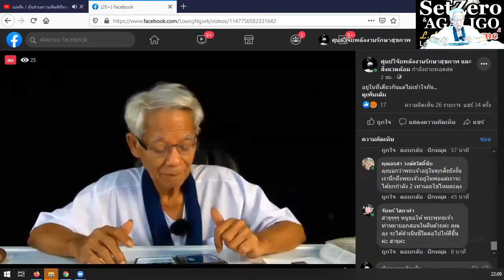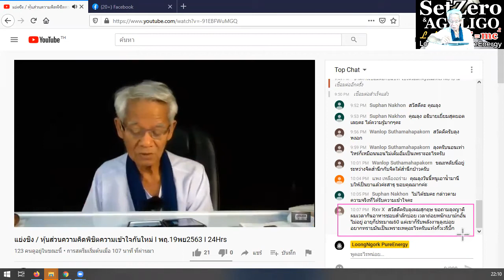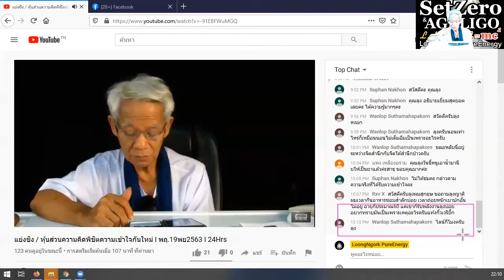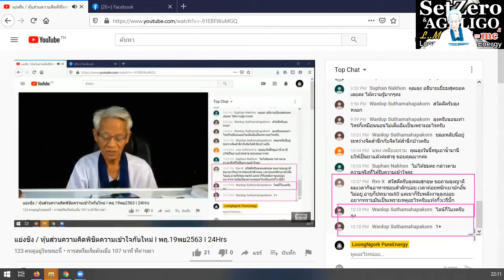Shore / New knowledge in 21st century I SetZero & AGALIGO I 19/1120 I 24Hrs